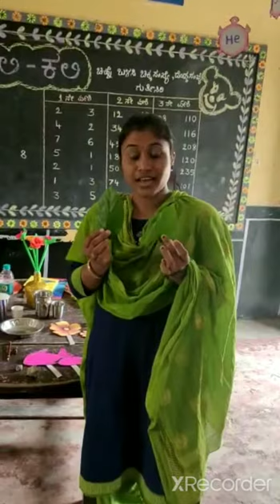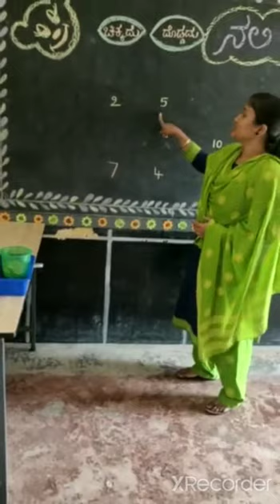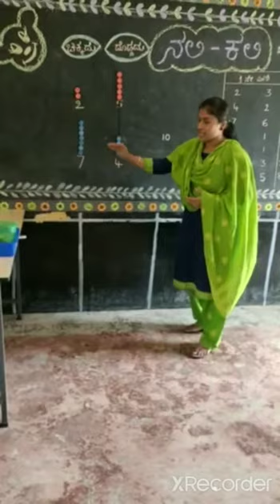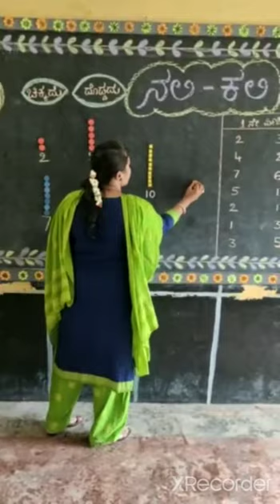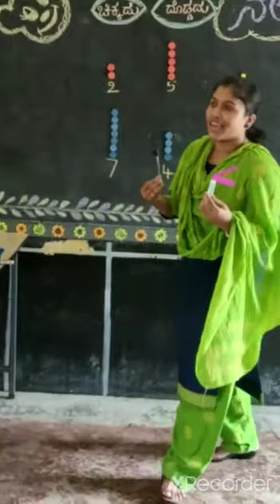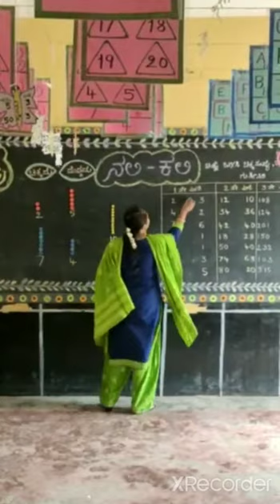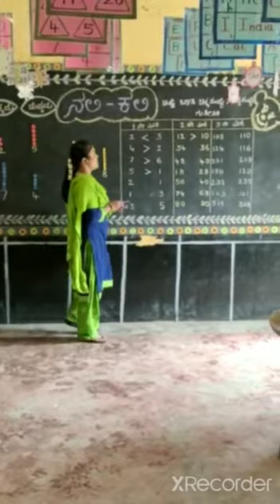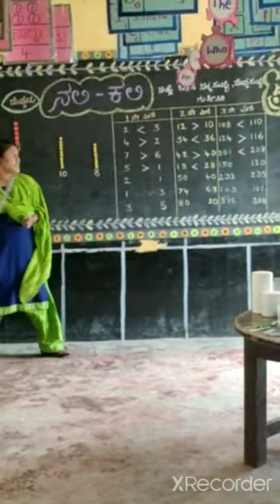Maths Nali kali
GLPS T.S.Halli